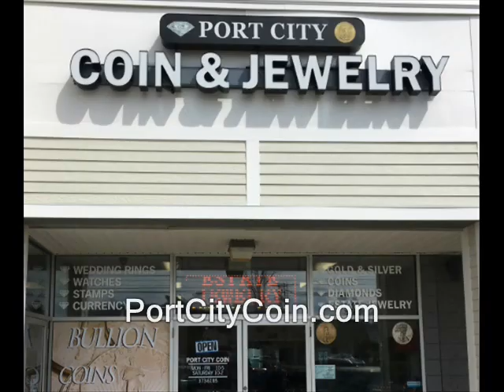20+ minute ridleos = audio content. Like a podcast.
filming recording right to record. new hampshire donald trump hillary clinton campaign election 2017 ron paul. bans forbids don't film me no filming turn the camera off type stuff , journalists journalism rand paul government meetings, anarchism anarchists , feds nh freedom, daisy. liberation successful resistance movements. grabs camera first amendment censorship free speech freedom of the press media restrictions alternative facts fake news vs. real news.  photography is not a crime carlos miller just kept recording photographers videographers dave ridley report new hampshire primary. federal reserve julian assange, politics authoritarians. christopher cantwell chris activism Stefan Molyneux video jerk cop cops busybodies. ridleyreport indie reporters republicans independent journalism constitutionalistsvlogs police libertarianism voluntaryism bernie sanders voluntaryists edward snowden open meetings act right to know law requests libertarians John McAfee. bradley manning chelsea sovereign citizens photography is not a crime carlos miller wmur channel 9 maggie hassan wood margaret kelly ayotte ian freeman democrats. liberty alliance ben swann full disclosure secession independence secessionists sovereignists george soros stop free keene penn and teller penn jillette gillete teller's bullshit. mercatus center cato institute charles david koch brothers collapse of the united states empire second civil war imperial creative commons license hunter s. thompson police brutality  video free to use common core smarter balance testing standardized john birch society videographers. downsize dc free talk live americans for prosperity tea party granite grok rich girard at large first amendment free speech freedom of the press the press media  free state project atlas shrugged galt's gulch in real life reality show tv.  thin blue line all lives officers footage gonzo journalism ron paul daisey. talk radio walter williams rush limbaugh frank guinta constitutional convention of the states balanced hand over camera grabs camera attacks reporter liberland alex jones libertarian party ammon bundy cliven militias calexit brexit nhexit nhexit.com texit. black lives matter ayn rand fbi riots unrest civil rights. Totalitarianism.  abuses human rights granite state new england northeast standing rock pipeline adversary confrontations confronts questions debate gary johnson justin amash amaash socialism fascism antifa social justice warriors sjw first amendment audit 20+ minute ridleos = audio-only content.  Like a podcast. podcasts, long, videos, audio, talk radio, free talk live, downloads, new hampshire, audio content, libertarian, bitcoin